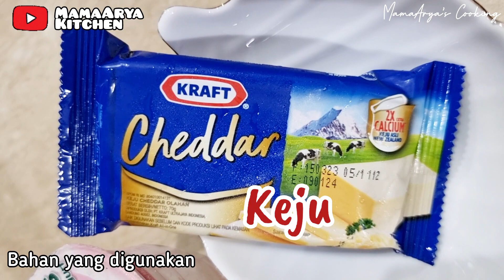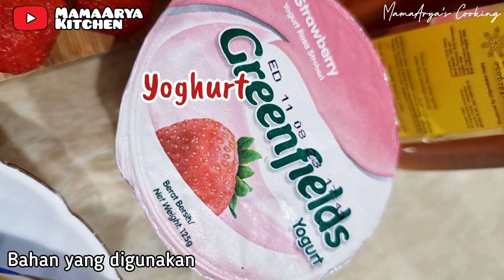Ikutan Bikin Salad Buah yang lagi Viral Mudah, Cepat dan Praktis cara membuatnya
Salad Buah
Bahan :
Melon
Semangka
Apel
Kiwi gold
Strawberry
Atau buah apa saja
Yoghurt strawberry 1 cup
Madu 2 sdm
Keju parut